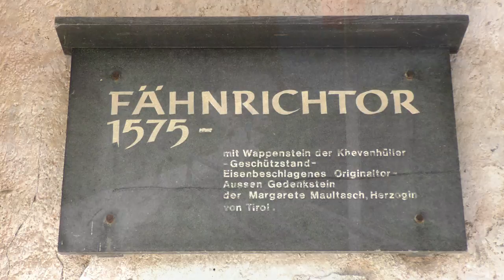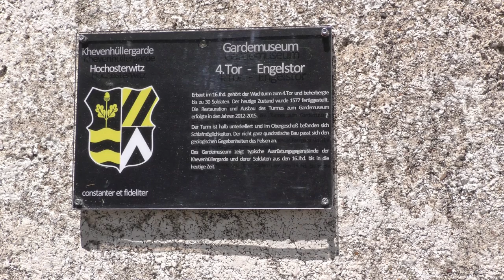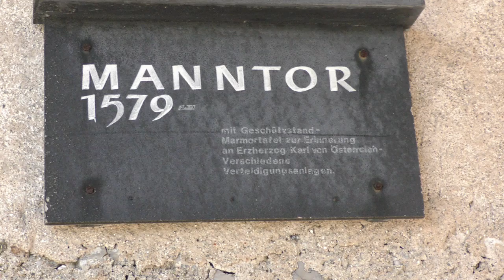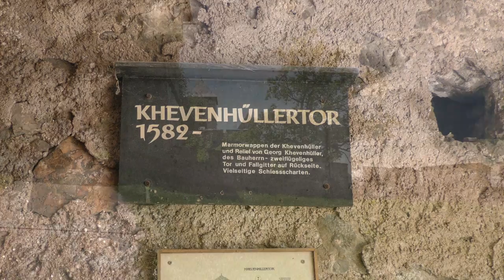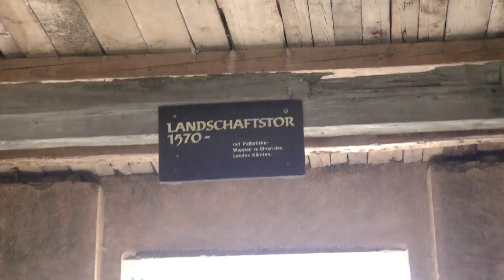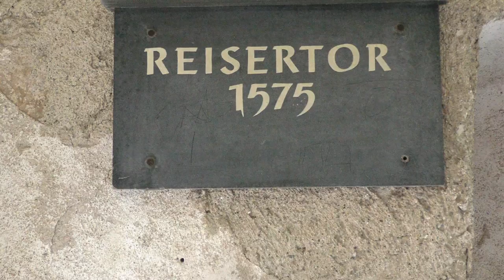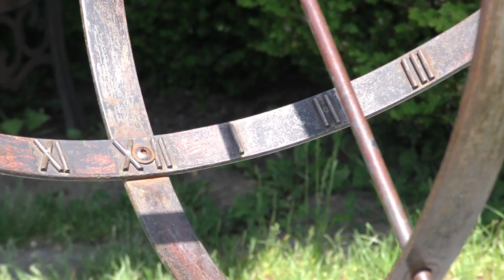Burg Hochosterwitz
Die Burg Hochosterwitz ist eine der Besterhaltenen Burganlagen Österreichs. Sie liegt im Bundesland Kärnten in der Gemeinde St.Georgen am Längsee. Sie wurde in Ihrer Geschichte nie erobert.